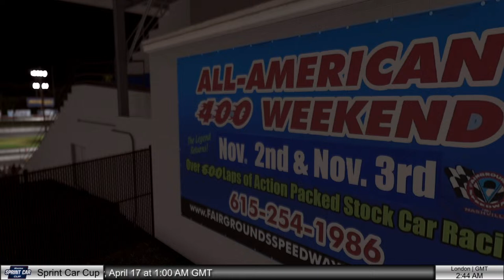Live iRacing TNT Shock Indy Pro 2000 Series from Nashville Fairgrounds Speedway!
We're live with the TNT Shock Indy Pro 2000 series from Nashville Fairgrounds Speedway!